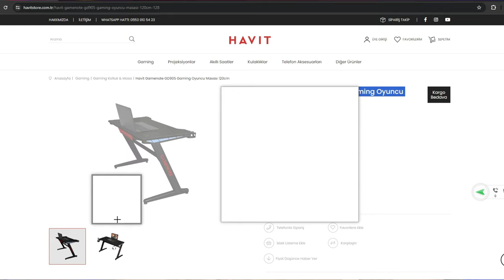MASAYI BİLE RENKLENDİRMİŞLER RGB OYUNCU MASASI 120cm Havit GD905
Havit Gd905 modelli rgb oyucnu masası incelemesi kompak bir tasarımda üzerinde ışıklarla süslenmiş masa incelemesi iyi seyirler